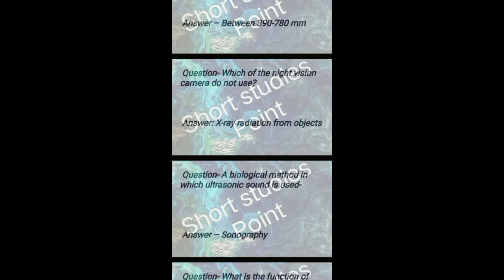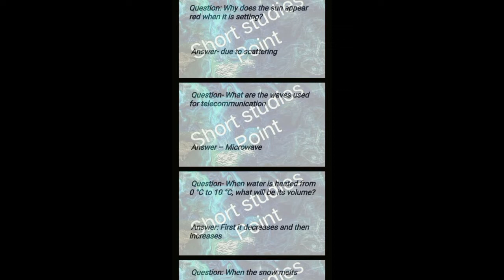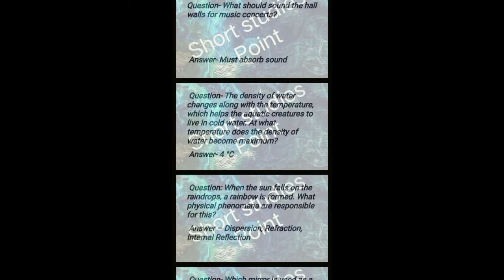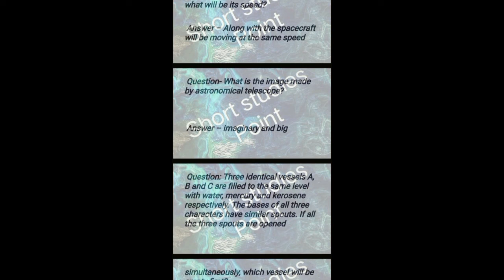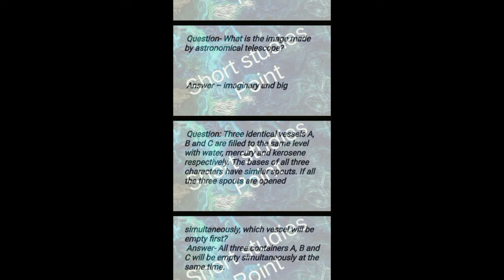10 Top 50 Physic MCQ | NCERT, Neet, JEE | भौतिक विज्ञान Short note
Thermodynamics
physics wallah
neet 2023

12th physics paper 2023
jee 2023

aiims delhi

Top_50_MCQ neet
neet 2022
neet 2023
neet exam
neet 2024
neet preparation
neet physics
physics neet

Top_50_MCQ pw
gaurav gupta physics
physics wallah
jee physics
jee mains

gaurav gupta unacademy
complete physics for neet
neet 2022 physics
complete physics

Top_50_MCQ neet physics 2022
complete physics in 1 shot
physics concepts neet
jee main 2022 physics

Top_50_MCQ pw jee
complete physics revision for neet
maha revision physics
neet 2022 paper solution
jee physics questions
vedanta jee

Top_50_MCQ Physics Wallah
BRITANNIA
Quizlet Website
physics class 12
physics ncert class 12 physics
units physics wallah

measurement and experimentation class 9 icse
measurement and effects of heat class 8